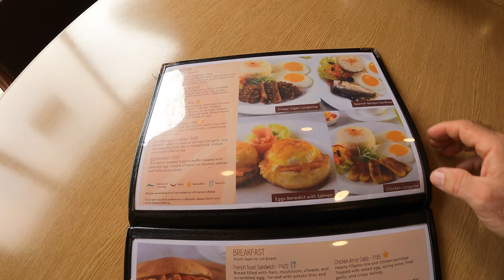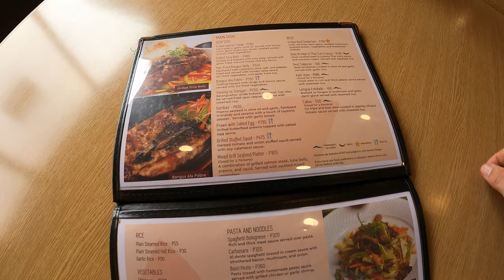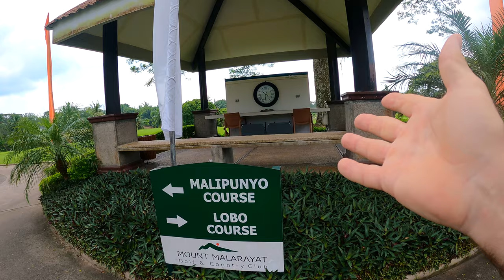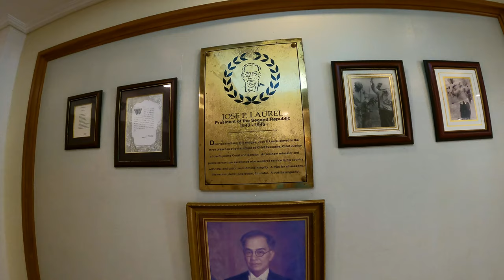⛳️ MOUNT MALARAYAT GOLF & COUNTRY CLUB 🏌🏻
Today we visit one of the best rated golf courses in the Philippines, Mount Malarayat Golf & Country Club.  Join us as we tour this truly remarkable golf course and resort.  We'll visit the course itself and it's many amenities.

Title: Sabana Havana
Title: Hon Kyoto
Title: Mellow Hipster
Title: Pioneers
Title: Until We Meet Again

Weather Underground
Station ID: ILIPA3

PWS Weather
Station ID: VILLAFELIZX1

Editing:
Mid 2020 MBP, 2.3GHz Quad-Core Intel Core i7
iMovie 10.3.3
Android File Transfer
Graphics:
Blender
Pixelmator Pro